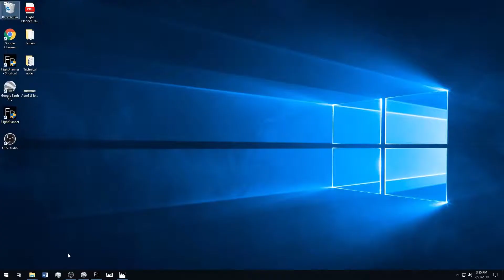FlightPlanner: How to make a path in FlightPlanner.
This short video will show hot to make a path in FlightPlanner, it will also show how paths should be set up for ease and accuracy.